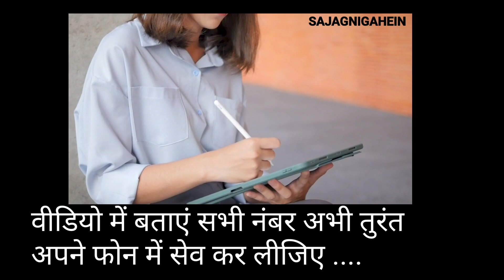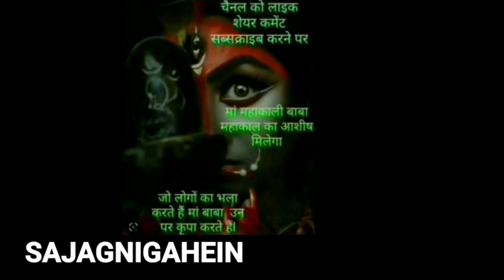येनंबरबहुतमहत्वपूर्णsaveकरलेंअभी llsajagnigaheinll#trendingviralnews#indianews#imphelplinenumbers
जीवनके16सुखक्याहैं. llsajagnigaheinll#trendingviral#indianews#happiness#jiwanke16sukh#happylifestyle

EXCLUSIVEVIDEO llsajagnigaheinll#trendingviralshorts#funnymoment#funnychild#chhotabachchasong#comedy

गजबकाजुगाड़ llsajagnigaheinll#trendingviralshorts#jugadtricks#funnyjugad

CopyrightDisclaimer :
Ihave no rights on the anime images